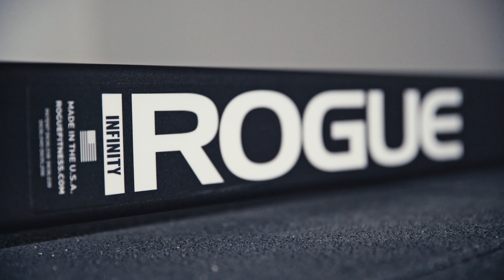ON DESIGN LA SALLE DE NOS RÊVES !! Feat. plein de gens cool (Blast Sport)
On est tellement fiers de vous présenter ce projet incroyable : Blast !
La première salle Parkour, Escalade et Ninja à Paris !!
Il y a 1 an et demi on a été contacté par Lucile et Nico pour designer l'ensemble des espaces sportifs de ce beau projet, on a planché sur différentes salles et le coup de cœur a été instantané pour tous les quatre sur ce magnifique espace.
Merci encore à tous ceux qui sont venus avant hier pour l'inauguration officielle, ça nous a fait tellement plaisir de vous rencontrer en vrai et d'avoir vos retours plus que positif sur notre travail et sur ce design.
On vous attend nombreux sur les espaces sportifs, pensez à nous taguer sur les vidéos de vos exploits à la salle 😉

Bon visionnage !

Pour télécharger nos photos en HD et nous soutenir dans nos projets (en faisant un don)

Merci à BLAST pour leur confiance dans ce beau projet !
19 RUE CHARLES AURAY 93500 PANTIN (à 300 mètres du métro 5 Église de Pantin)

Merci d'avance la famille 🙏

Les talentueux athlètes de cette vidéo :
- Mehdi Hadim

Si tu as lu la description jusque là, commente "J'ai envie de glisser sur les rampes comme un chenapan".

🚀 Notre matos intergalactique :
Sony A7S2
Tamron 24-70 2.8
Canon 16-35 L
Mavic Pro
Micro MKE
Micro cravate
Filtre ND
Logiciel de retouche
GoPro Hero 6
GoPro Fusion (360°)
Stabilisateur GoPro Feiyu Tech